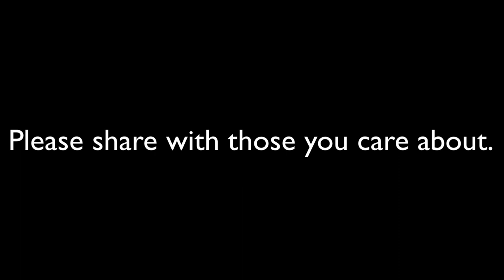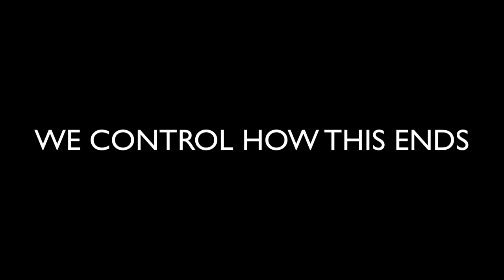FREEDOM for ALL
If you feel confused and concerned about the state of America today, this video will shed some light on what's causing your concern. Inside you will discover:
1) What 3 companies own the majority of EVERYTHING on earth
2) What elite group of people are really in charge
3) How the leader of Belgium taught world leaders how to utilize a pandemic to create a more controllable population
4) How you are not alone in your concerns about the future of the US
5) What you can do about it